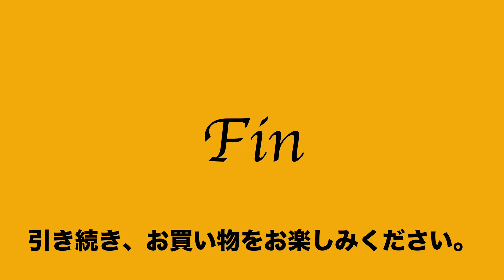ヤフオク2021:05:16 2 ユナイテッドアローズ UNITED ARROWS